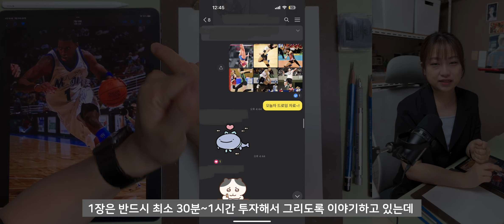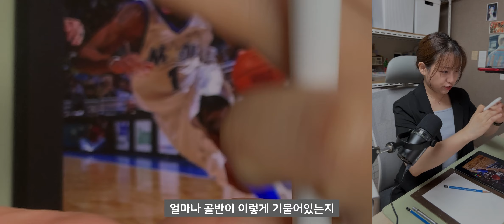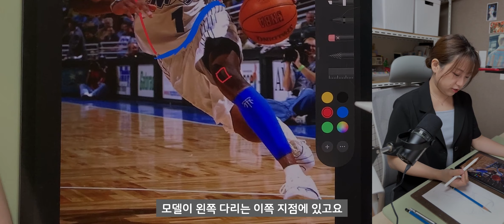Draw with me | 초보자를 위한 인체 도형화, 간단한 해부학을 곁들인 인체 드로잉 수업 | 마니아트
안녕하세요, 오랜만에 인사드립니다. 마니입니다.
오늘은 미술학원에서 학생들에게 인체 드로잉을 설명해주는 느낌으로 촬영해본 함께 그려요 영상이예요.
아직 목이 낫는 중이라 목소리가 약간 거친 점 양해부탁드려요.🥺

간단한 해부학, 도형화 설명과 더불어
초보가 자주 하는 실수를 짚어보았습니다.
꿀팁 가득 담은 영상이니 영상 켜두고 함께 그려요~

영상 속에서 참고한 사진 자료로 함께 그려보고 싶은 분들은 아래 주소를 확인해주세요 :)

✨촬영 기기 : 아이폰 14 pro, 아이폰 XR
✨마이크 : 슈어 MV7

✨클래스101 -인체의 기초부터 탄탄하게, 아이패드로 그리는 매력적인 캐릭터